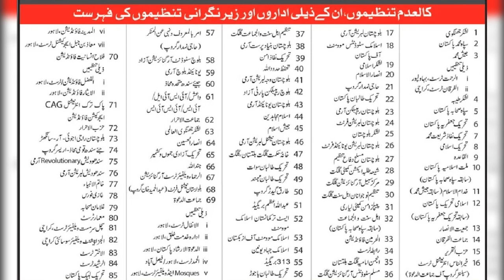Govt. banned TLP and other 85 Tanzeems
Govt. news